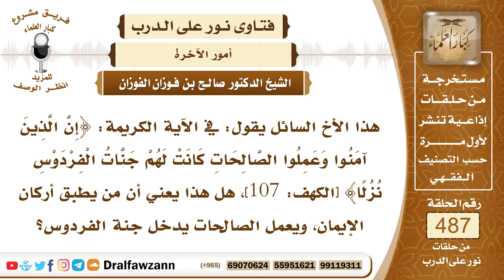7143- ما المراد بالفردوس الأعلى؟ - الشيخ صالح الفوزان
"7143- هذا الأخ السائل يقول: في الآية الكريمة: ﴿إِنَّ الَّذِينَ آمَنُوا وَعَمِلُوا الصَّالِحَاتِ كَانَتْ لَهُمْ جَنَّاتُ الْفِرْدَوْسِ نُزُلًا﴾ [الكهف: 107]، هل هذا يعني أن من يطبق أركان الإيمان، ويعمل الصالحات يدخل جنة الفردوس؟
الجواب: الجواب: نعم، هذا نص الآية: ﴿إِنَّ الَّذِينَ آمَنُوا وَعَمِلُوا الصَّالِحَاتِ كَانَتْ لَهُمْ جَنَّاتُ الْفِرْدَوْسِ نُزُلًا﴾ [الكهف: 107]، الفردوس هو أعلى الجنة، ووسط الجنة، وسقفه عرش الرحمن.
السيرة الذاتية:
للاشتراك في قناة الشيخ صالح الفوزان

14_ الشيخ محمد أمين الشنقيطي
يتيوب

15_سماحة المفتي عبد العزيز آل الشيخ
 يوتيوب

رئيس الفريق
لمشروع كبار العلماء